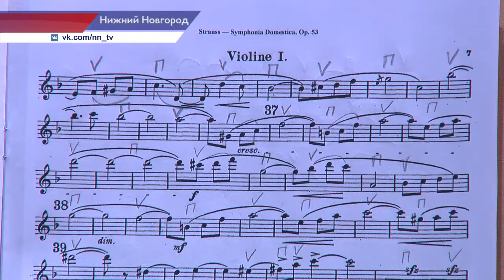Начинатся новый сезон в нижегородской Филармонии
Первый концерт пройдет уже 12 сентября . В Филармонию   приедет Юрий Башмет и Всероссийский юношеский симфонический оркестр.